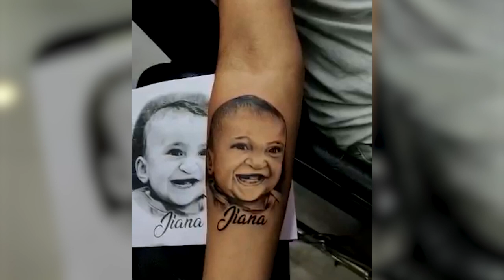ji..... aana jivan ni kahani hati tu..... જીઆના જીવન ની કહાની હતી તું.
બહુ યાદ આવે છે જીઆના તારી,
મળશે ક્યાં પાછી આ મીઠુળી અમારી. ,

આંગણે અમારે આવે પાછી રમતી,
વિશ્વાસ રાખી અમે કરીયે વિનંતી...,